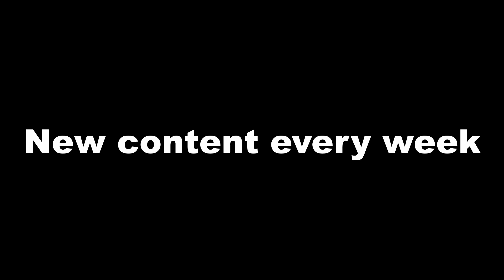The Apology - Overwatch Gameplay - 1/52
Gameplay starts at 1.44 if you want to skip forward.

Hello beautiful people, and welcome back to the channel. This is the first video of the year, technically second, but I dont count Trump, just like the election... that was a joke, ha. ha. ha. ha.

So we are trying for 52 videos this year, planned to be 1 a week, and intending to do different things and try out new mediums.

Planning on doing some Tabletop RPG videos, not sure if it will be full sessions, summaries or just humorous moments. What would people prefer?

But thank you for reading if you did, you have earnt your potato for today. Congratulations comrade.

Any and all feedback is welcome and appreciated, all will be responded to.
Don't see something you want, let us know and if we can, we will make it happen.